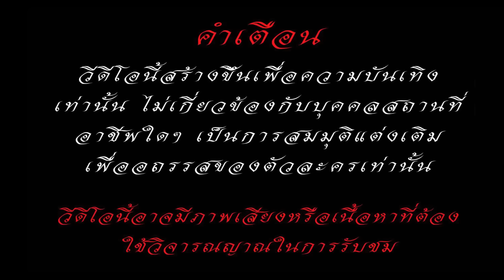อายเพื่อนที่มีโทรศัพท์รุ่นเก่า ตาทิพย์ TA THIPHY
ตาทิพย์ ละครสั้นสะท้อนสังคมที่หลากหลายในปัจจุบันทำให้เห็นมุมมองอีกด้านทั้งดีและไม่ดี